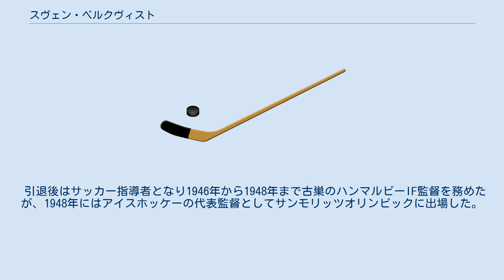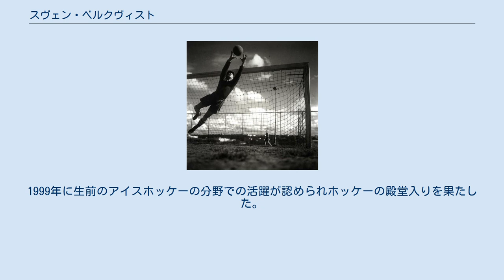スヴェン・ベルクヴィスト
スヴェン・ベルクヴィスト（Sven Bergqvist, 1914年8月20日 - 1966年12月16日）は、スウェーデン出身のサッカー選手、アイスホッケー選手。
ポジションはサッカーではゴールキーパーを、アイスホッケーではディフェンスを務めた。
 サッカー選手としては1932年から1946年までハンマルビーIFに在籍した。
サッカースウェーデン代表としては1935年6月30日に行われたドイツ代表戦（3-1でスウェーデンの勝利）で代表デビューをすると、1936年にドイツで開催されたベルリンオリンピックに出場し1943年に代表を退くまで国際Aマッチ35試合に出場した。
選手時代にはフランスのラシン・パリからオファーを受けたが、固辞しアマチュア選手としてプレーを続けた。
 アイスホッケー選手としては、サッカー選手と同じく1932年にハンマルビーIFでデビューをし、1946年まで在籍した。
ポジションはディフェンスを務め、5度のスウェーデン選手権優勝（1933年、1937年、1942年、 1943年、1945年）に貢献した。
スウェーデン代表としては、1936年のガルミッシュ＝パルテンキルヒェンオリンピックに出場するなど55試合に出場した。
 ベルクヴィストはサッカーやアイスホッケー以外にもバンディの選手として4シーズンに渡ってトップリーグでプレーをした。
この他にも卓球の選手として2部リーグでプレーし、ハンドボールやボウリングの選手としても活躍をした。
 引退後はサッカー指導者となり1946年から1948年まで古巣のハンマルビーIF監督を務めたが、1948年にはアイスホッケーの代表監督としてサンモリッツオリンピックに出場した。
 1955年12月3日に交通事故に遭い車椅子生活を余儀なくされたが、障害者競技のアーチェリー選手に転向すると、パラリンピックのスウェーデン代表に選出された。
 1966年に死去、52歳没。
1999年に生前のアイスホッケーの分野での活躍が認められホッケーの殿堂入りを果たした。